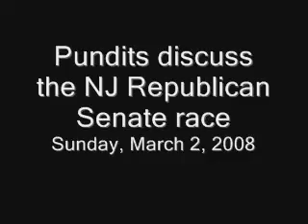NJ pundits agree: Sabrin has Estabrook on the ropes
This clip from NJN's "Reporters Roundtable", broadcast on Sunday, March 2, 2008, shows a number of top NJ political journalists/analysts acknowledging the loss of credibility suffered by Anne Estabrook's US Senate campaign at the hands of Murray Sabrin